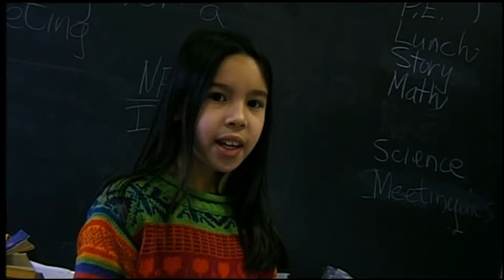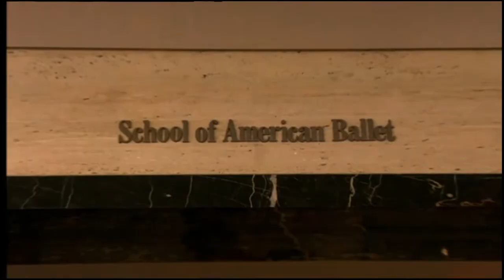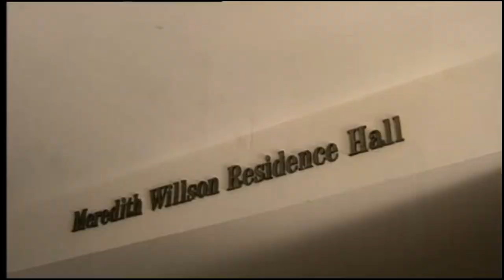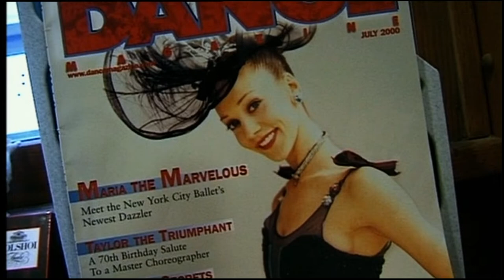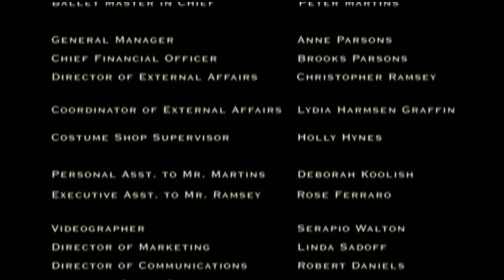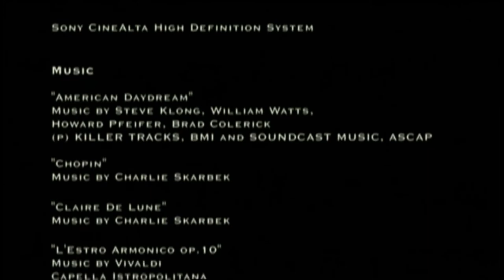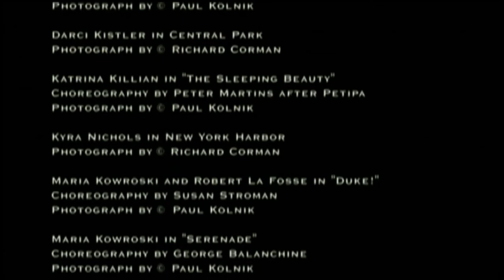Living a Ballet Dream Documentary